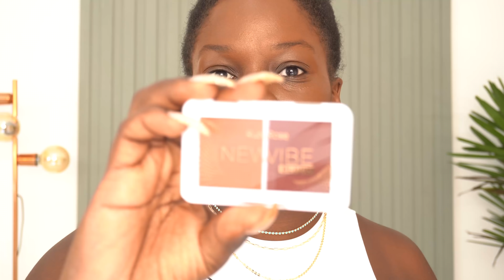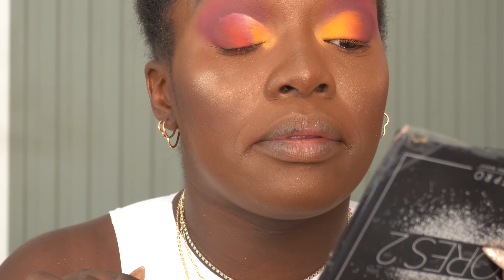TESTANDO NOVIDADES de MAKE para PELE NEGRA- Juliana Luziê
Oi, Amores! Tudo bom com vocês?

Hoje vamos testar novidades de make baratas e caras, espero que gostem.

Produtos Usados
Iluminador Natura link para compra
Hyalu Eurecin link para compra
Primer Uni link para compra
Base playboy cor 3 link para compra
Corretivo Cor A48 Clinique
Contorno New Vibe Ruby Rose link para compra
Iluminador TredGiselle
Paleta Cores 2 Lfpro
Gloss Natura

Quem é fechamento já vem na voadora no Like  💖
Vídeos novos, todos os dias ou quase...haha.